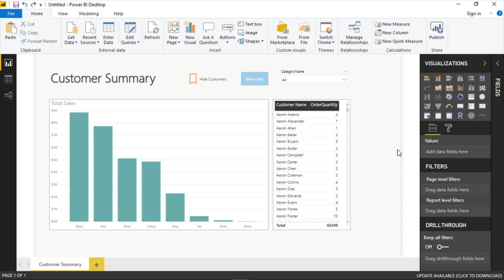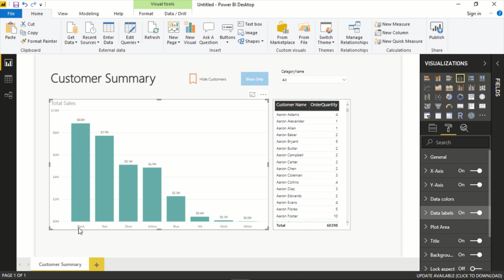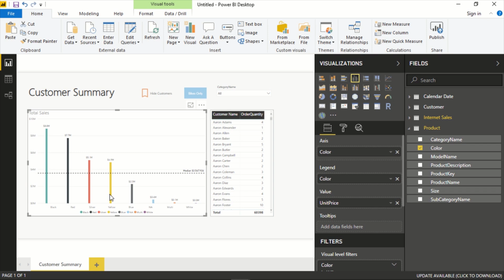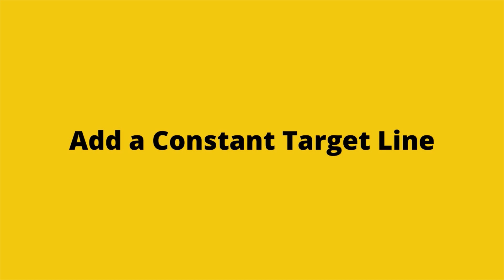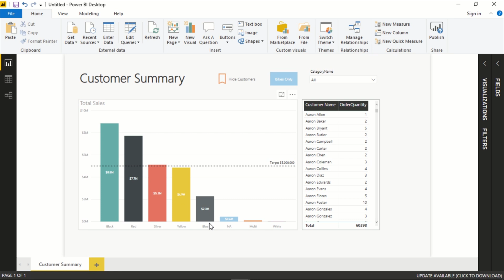Ways to customize a Column Chart in Power BI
Column charts are some of the more common charts you'll likely use as you begin creating your Power BI dashboards.

In this video I walk through some tips and general guidance about using this type of visual to help you reach your desired final result.

Timestamps:
0:00 - Intro
0:25 Set a Consistent Axis
1:34 Display Data Labels
2:06 Multi Colored Columns
2:41 Add Trend Lines (Analytics Tab)
3:23 Customize Tooltips
3:56 Adjust Column Width
5:48 Adding a Constant Target LIne
6:28 Closing

Title & Tags:
Formatting a Column/Bar Chart | Power BI Tutorial